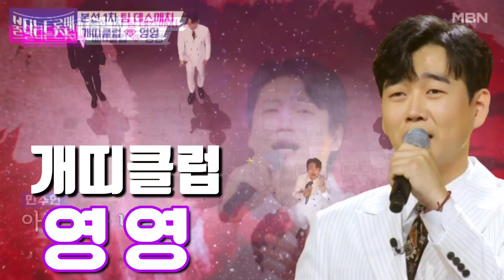개띠클럽🌻영영🛑황영웅.민수현.장동열.태백.[불타는트롯맨]